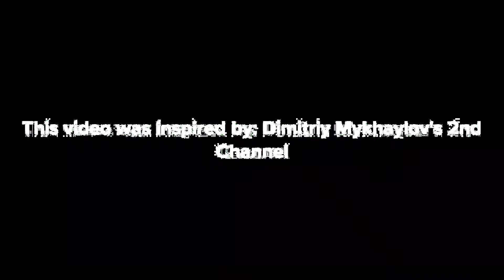Meilin Lee tries to ground me/Grounded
Inspired by: @dimitriymykhaylovs2ndchann114